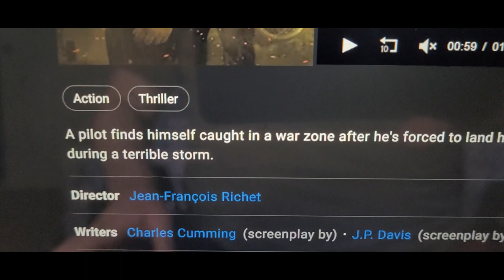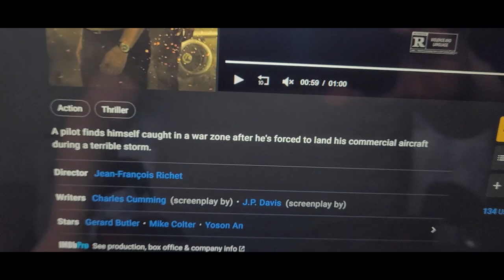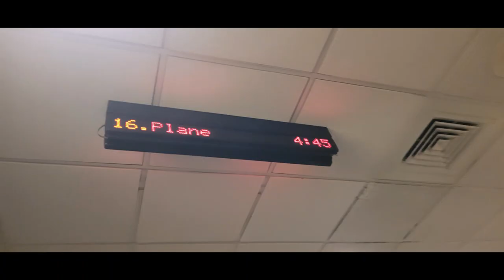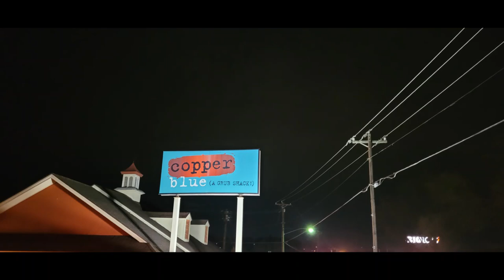Movie #667: Plane at Cinemark Milford 16 in Milford Ohio in Auditorium 16 on February 4th, 2023